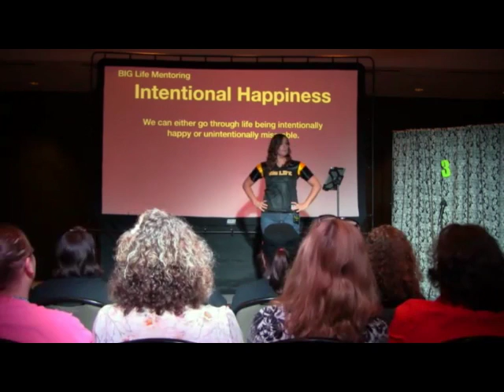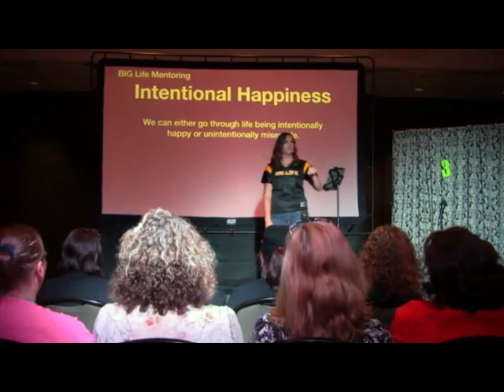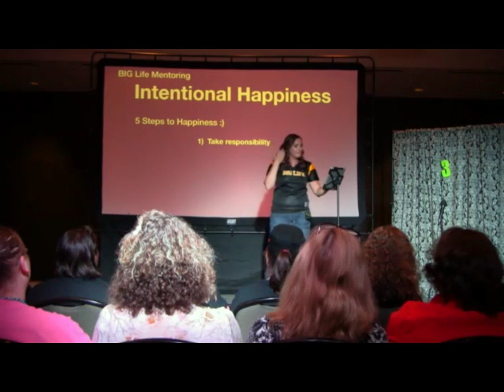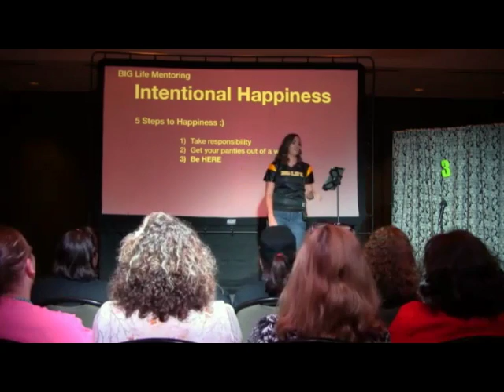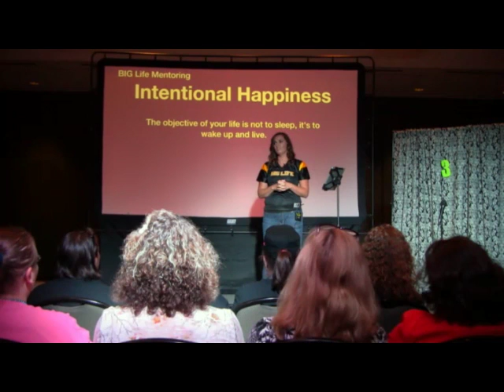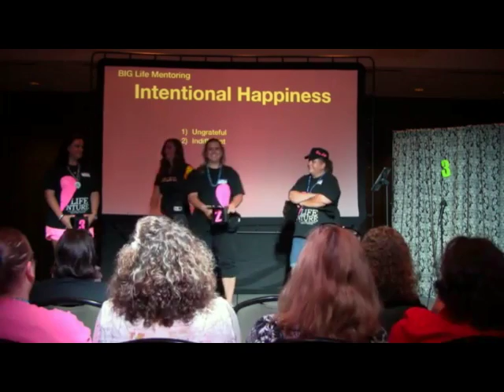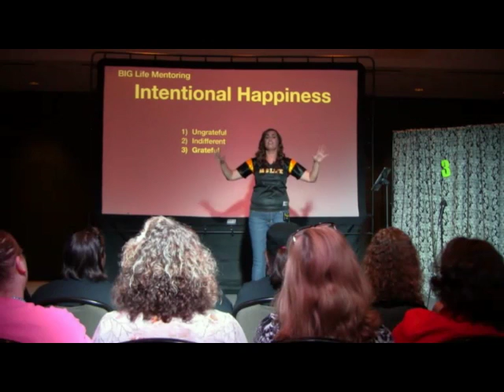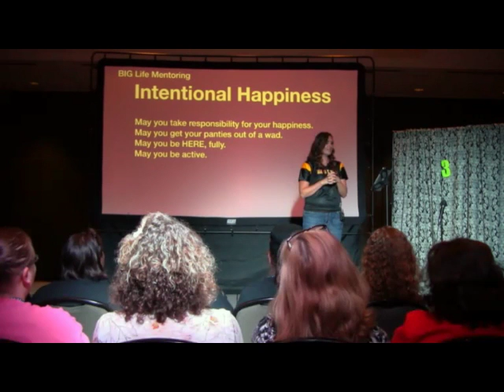BIG Life Mentoring - Intentional Happiness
BIG Life Mentoring with Pamela Crim ... the online mentoring group which has touched and changed thousands of women's lives in the past 2 years.
Enjoy this mentoring session with a live audience in Tulsa, OK recorded on 7/21/14.  This was voted as our #1 topic for a reason; it's cram packed with life altering, practical truths to make you happier ... or not ... it's your choice.
Join our online mentoring group for just $25 per month